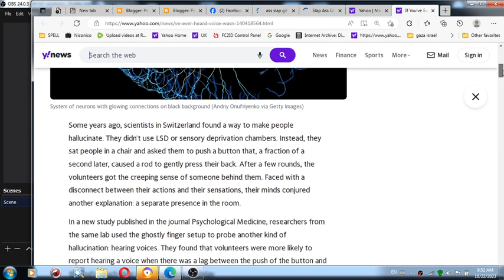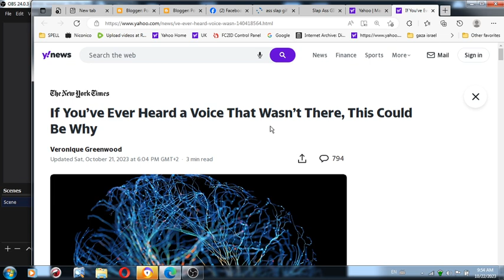About hearing voices that might not be there and many other medical issues